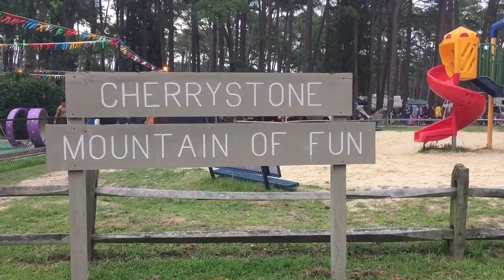Cherrystone Samson Family Vacation 2015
Annual Family Vacation 2015 at Cherrystone, VA! SHOT SHOT SHOT!